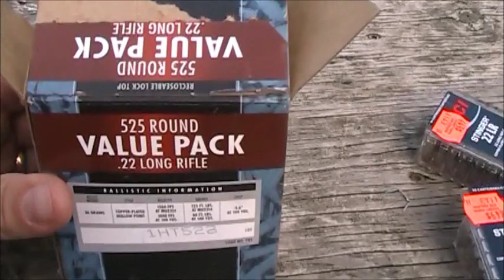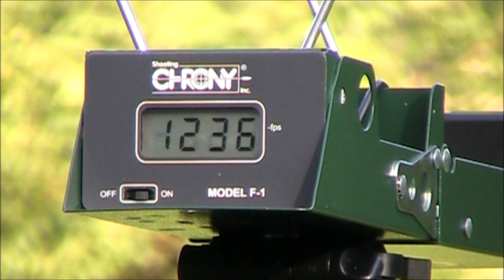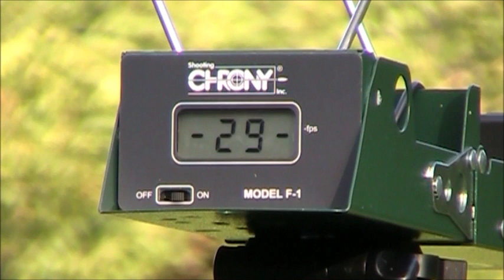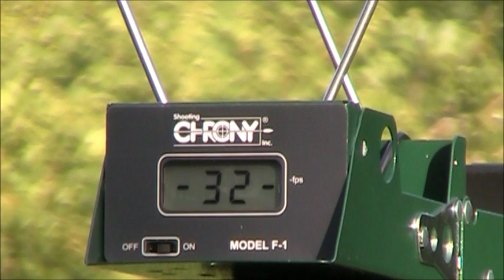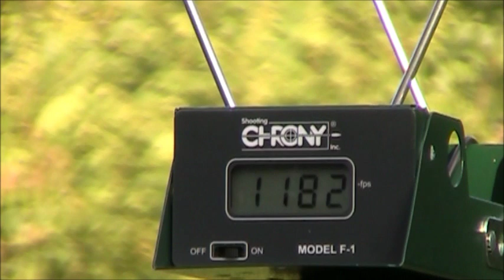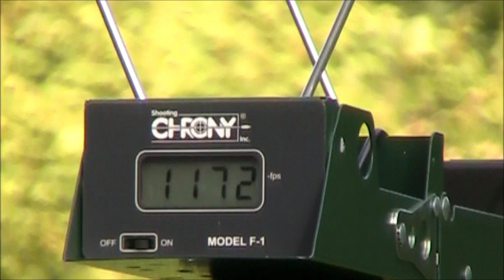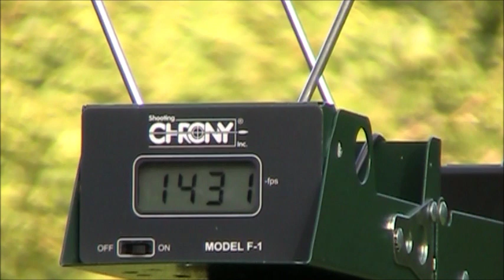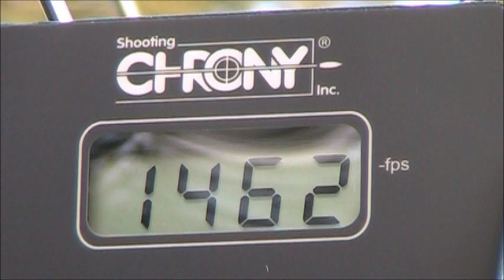22cal Velocity Testing - CCI Stinger and Federal bulk ammo in various barrel lengths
Chronograph testing of CCI Stinger and Federal bulk 22cal ammo in 7", 16" and 26" barrels